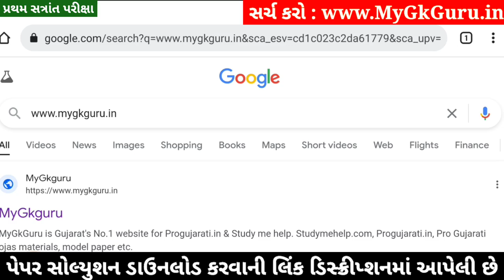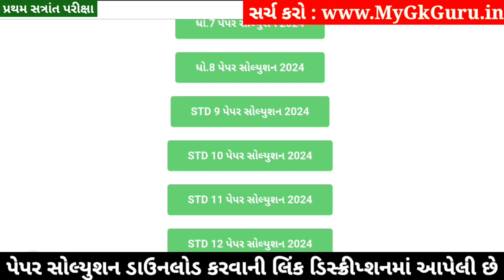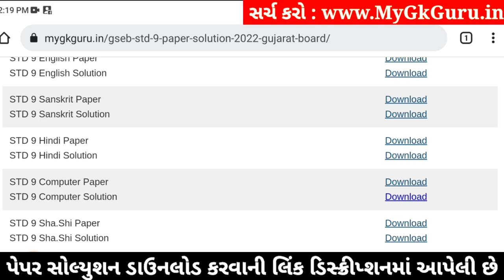STD 9 Computer Paper Solution 2024 50 Marks, STD 9 Computer Pratham Pariksha Paper Solution 2024